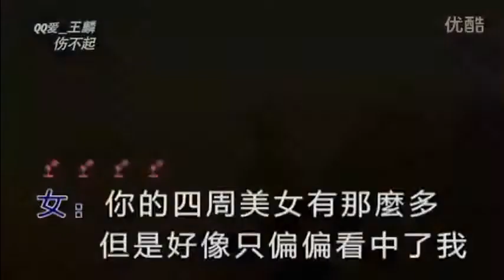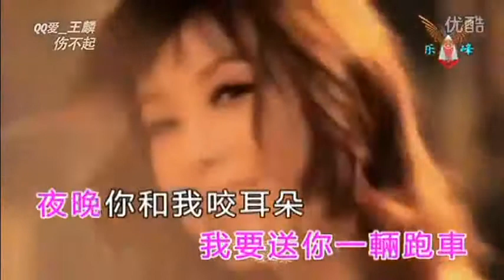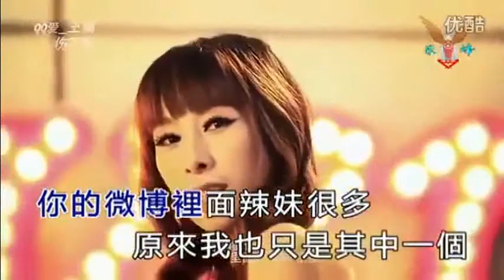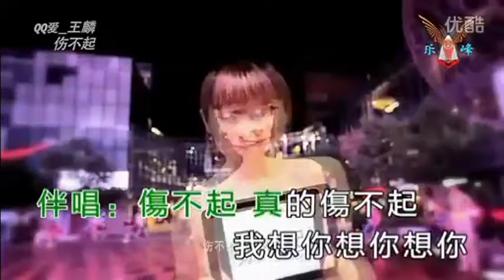For Joey Marquez and Jose Marquez!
haha youre act chinese song!